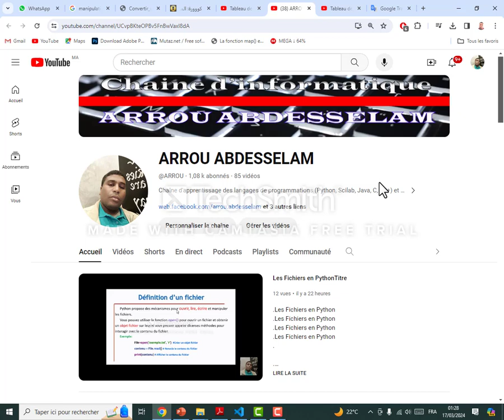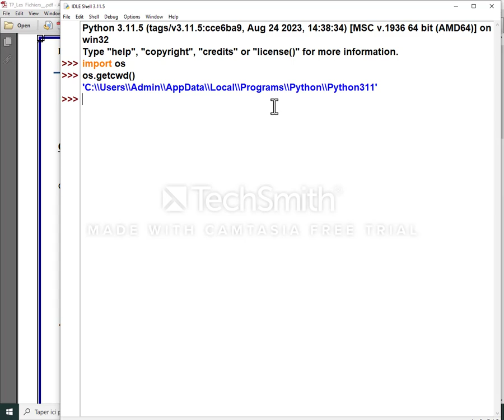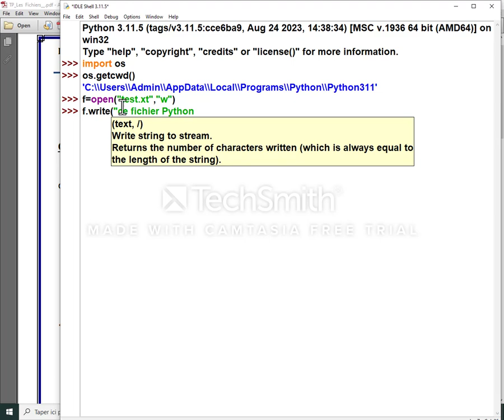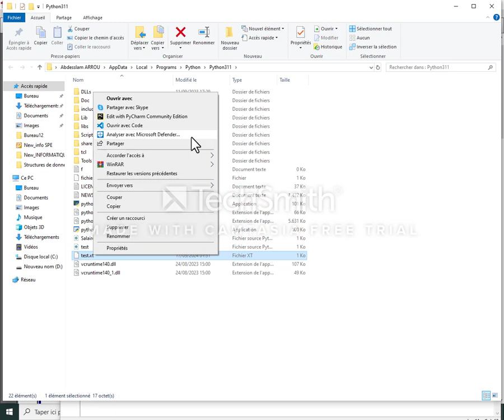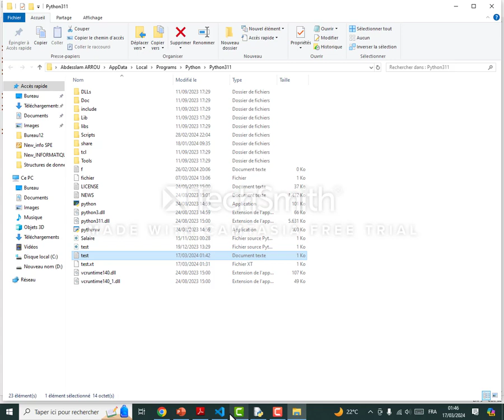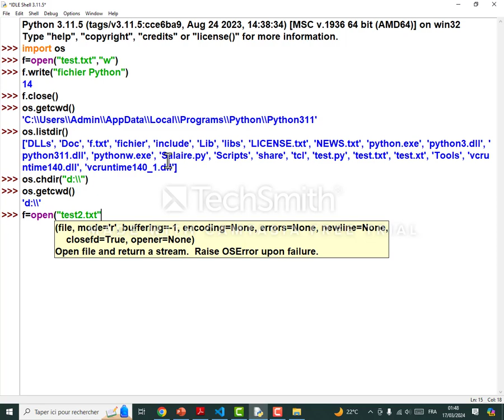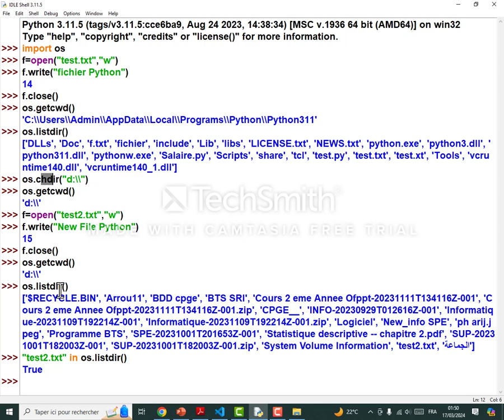TP : Module OS Python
CHAÎNE DE PARTAGE DES INFORMATIONS ET DES RESSOURCES INFORMATIQUES.